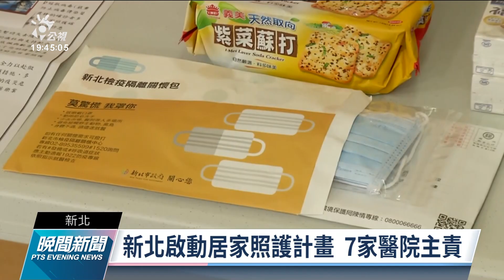新北單日確診冠全台 全面啟動居家照護｜20220414 公視晚間新聞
本土疫情持續延燒，重災區的雙北，台北市今天新增164例確診，新北則是高達360例確診。考量疫情延燒，為了保留醫療量能，新北市府今天宣布全面啟動居家照護計畫，讓無症狀或輕症個案可以在家照護。事後卻有一位媒體記者傳出快篩陽性，市府已通知參與記者會的人員自主快篩。而新北市長侯友宜稍早快篩結果是陰性。